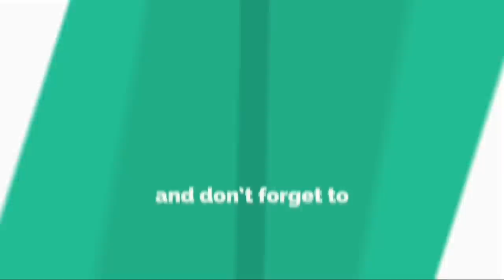Efren "BATA" Reyes vs John Sanchez "DOKLOY" Refulle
10 Ball Play
HANDICAP MATCH / Efren (9-10)